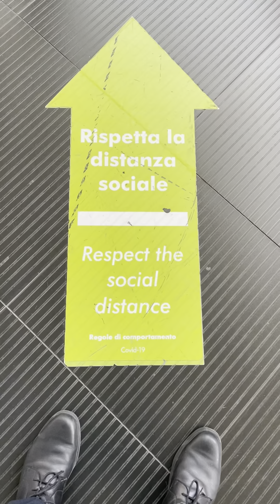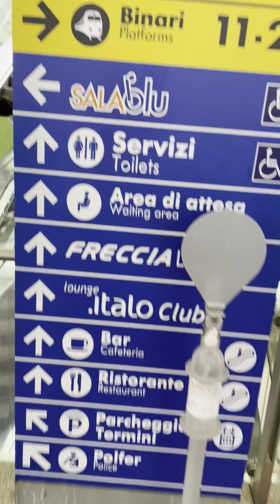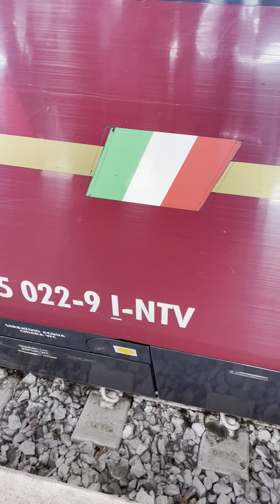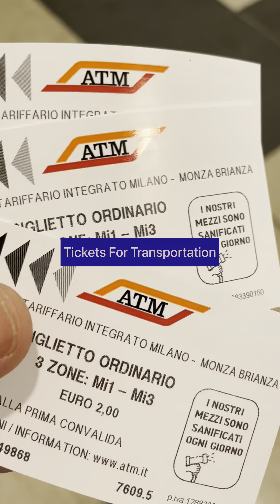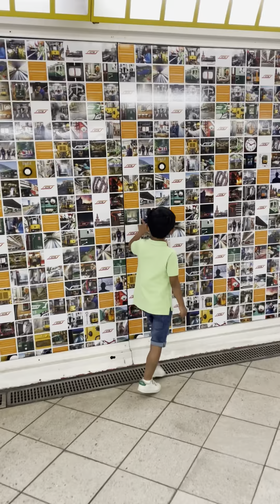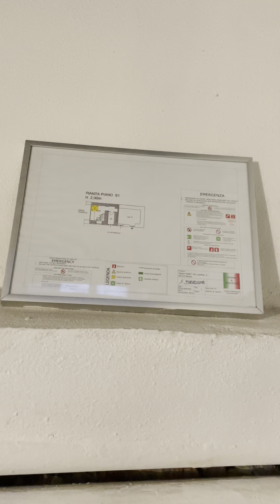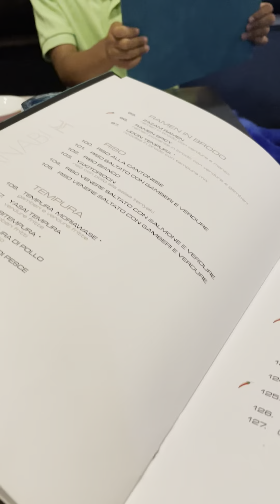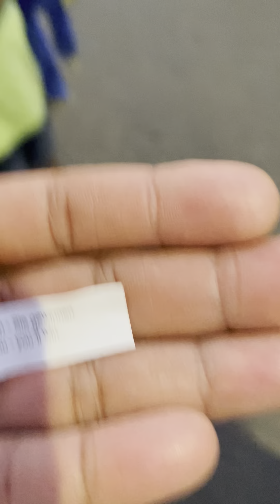Milano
Parte 1